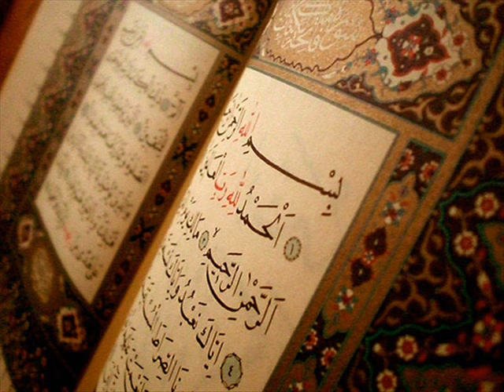سورة العاديات عبد الباسط عبد الصمد